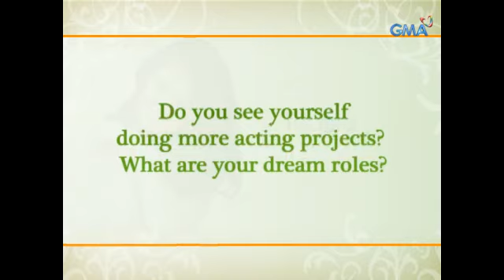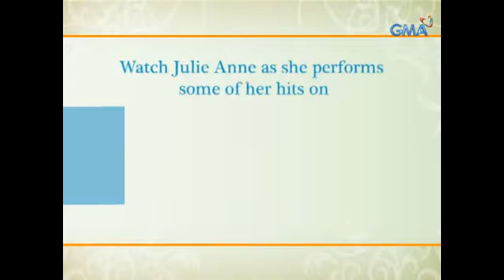On the Record: Julie Anne San Jose -- Part 4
Being a multi-awarded recording artist, what else does Julie Anne want to accomplish under her belt?

Get to know more about Julie Anne's music her thoughts on love and her beauty hacks